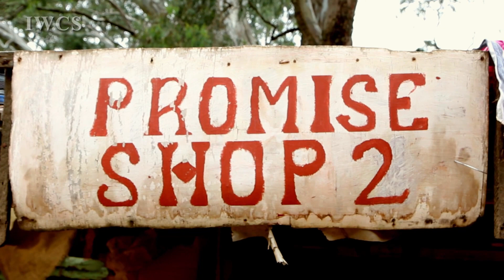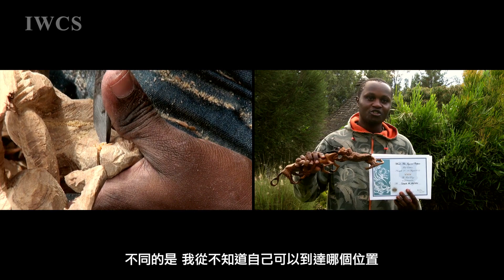超越現實 - 肯亞木雕比賽